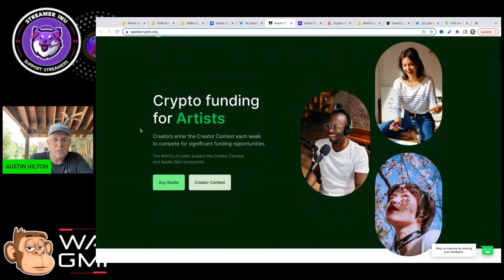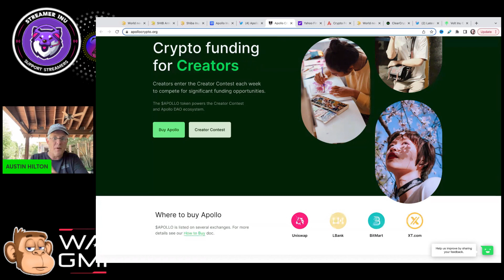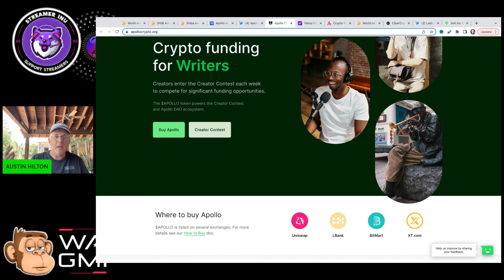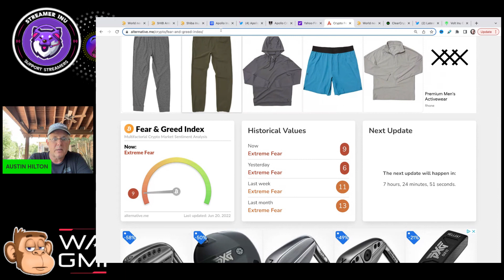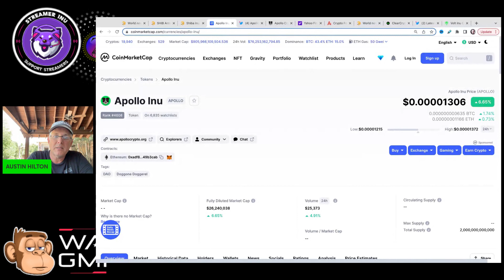APOLLO CRYPTO - CONTINUING TO DELIVER AND INNOVATE! GROUNDBREAKING CRYPTO PROJECT!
SHIBA INU PRICE PREDICTION! WHAT IS THE PRICE OF SHIBA INU GOING TO BE?!